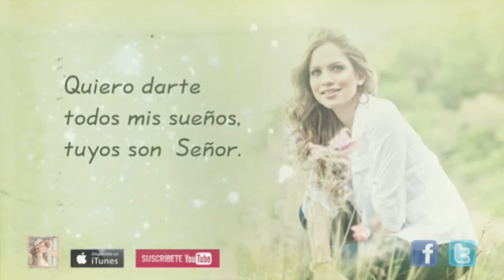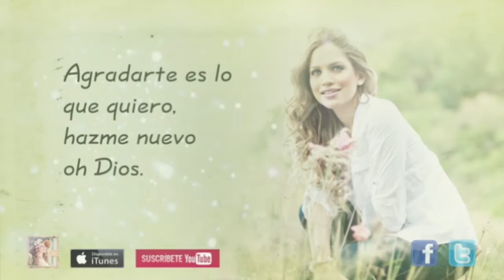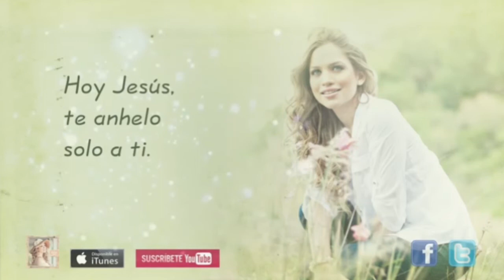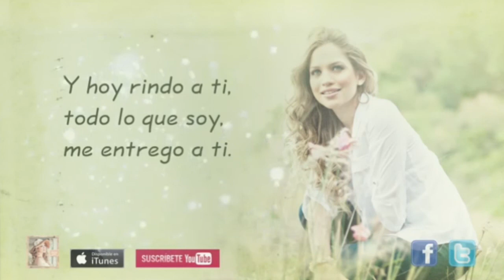Te Seguiré - Andrea Music (Con Letra)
† U N G I D O S   A  1 2 0 †